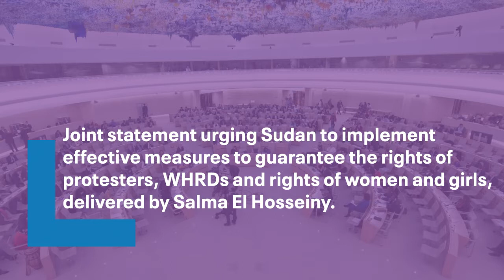HRC50: Joint statement on Sudan's UPR report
ISHR delivered a joint statement on behalf of MENA Women Human Rights Defenders Coalition, Sudan Women Rights Action and Nora Center for Combating Sexual Violence urging Sudan to implement effective measures to guarantee the rights of protesters, WHRDs and the rights of women and girls. In addition, Sudan must accept and implement all recommendations.